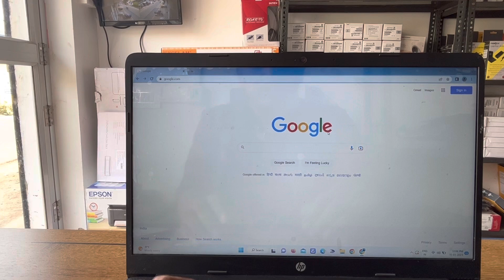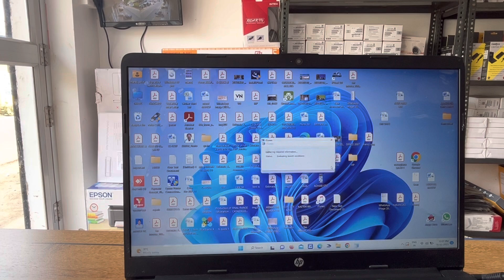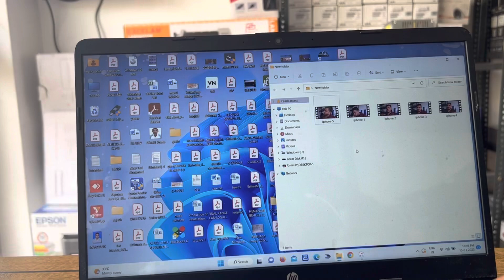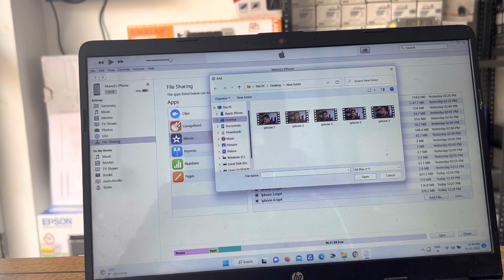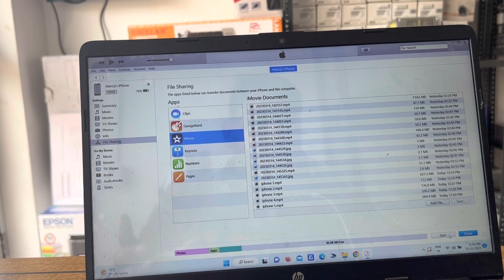Apple Phonru windows ku file transfer apple se fileTransfer